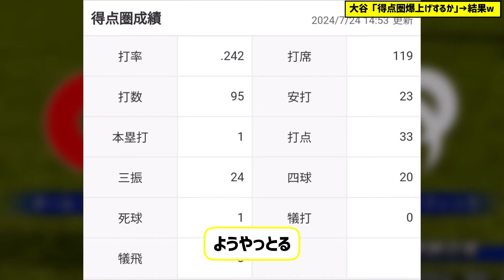大谷「得点圏爆上げするか」→結果w